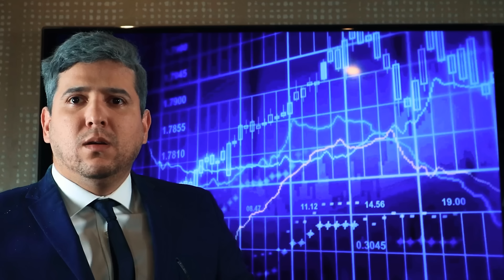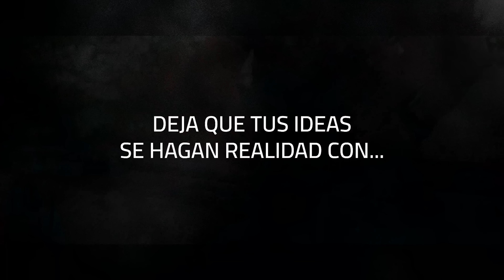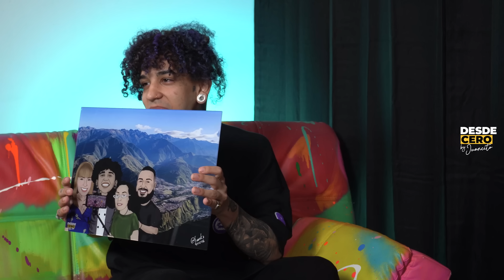" Cuando conocí a Myke Towers no le gustaron mis 2 canciones" en DesdeCero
Hoy en DESDE CERO, les presentamos a Fernando Daniel Morillo Rivas, más conocido como Micro TDH. Este talentoso cantante, rapero y compositor venezolano nació el 14 de abril de 1999 en Mérida, Venezuela. Desde muy joven, Micro TDH demostró un gran interés por la música y participó en cuñas navideñas y programas de radios regionales a los 4 años de edad.

En 2016, Micro TDH recibió el premio a "Mejor artista revelación" en los Union Rock Show Awards. Con su estilo único logró destacarse en la escena musical latinoamericana con éxitos como "Cafuné", "Bésame sin sentir" y "Aquí Estoy". Sin duda, Micro TDH es un artista destinado a seguir creciendo a nivel mundial a quien vale la pena seguir de cerca. Y hoy, en DESDE CERO, te lo presentamos como no lo habías visto antes. Conoce más de su vida y su lado más humano junto a Juancito.